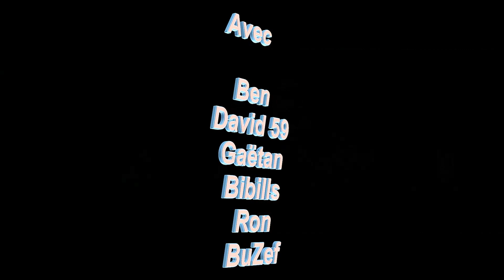Land & Sky Kite buggy session